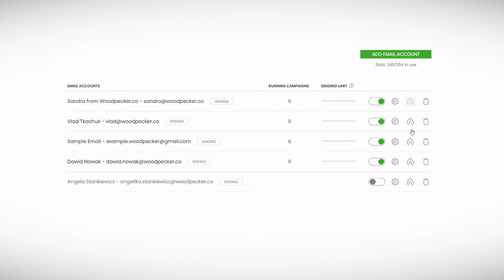How to restore a good sender reputation (Email recovery)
Even if you've spent lots of time preparing a cold email campaign, your sender reputation might still go downhill. But restoring it doesn't have to be a head-scratcher or eat up all of your time.

Today Julia, our Head of Customer Support, recalls how she helped Woodpecker customers to fix their sender reputation and got their email campaigns back on track.

Update - due to Google’s new policy, there have been some changes to Woodpecker Warm-up & Recovery.

Woodpecker is an intuitive cold email tool for lead gen, sales & recruitment professionals.